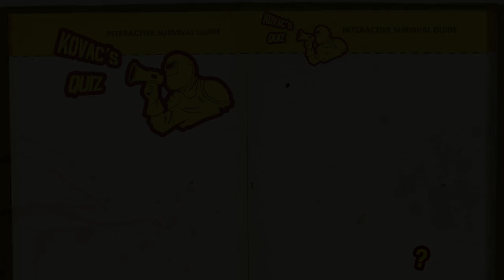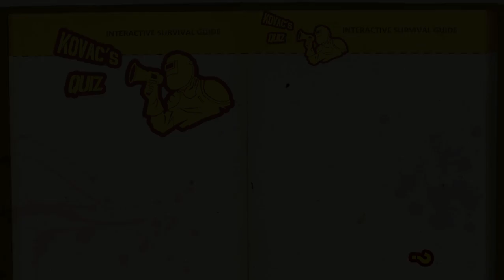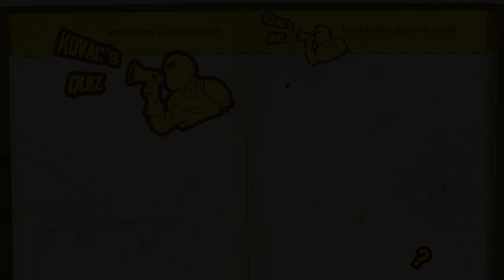How To Survive: Storm Warning Edition - Part 8 Walkthrough - (Xbox One 1080p 60fps)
Welcome back to How To Survive: Storm Warning Edition! I am having a really hard time surviving so if anyone has any tips let me know! Hope you guys are enjoying this series and have fun! :)